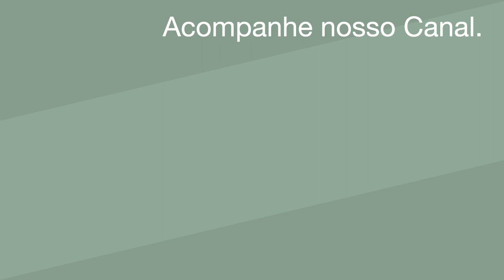217. Será que Podemos Dispensar o Desenvolvimento Mediúnico em um Terreiro?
Nesse vídeo falamos da necessidade de frequentar um terreiro, adquirir experiência para nos tornar bons médiuns de Umbanda.
Será que poderemos pular fases para nos tornar melhores?
Será que comprar diplomas e fazer cursos valem a pena para o nosso desenvolvimento?
Falamos da prática dos terreiros, o que aprendemos em nosso dia a dia, as mudanças pessoais que isso provoca em nós.
Falamos também do Amor, Humildade e Caridade, a grande bandeira da Umbanda ditada pelo Caboclo das Sete Encruzilhadas e como ela funciona em nossa pratica religiosa.
Educação, ensino e prática. Vamos ser bem sucedidos em nossa trajetória mediúnica com essas qualidades?
Discover the Best Secrets and why Practice in Umbanda will lead us to Perfection
 LEGENDADO EM PORTUGUÊS-BR - ENGLISH SUBTITLED - SOUS-TITRE EN FRANÇAIS - SUBTITULADO EN ESPAÑOL - Video Multilanguage/Subtitled
Livros de Míriam Prestes de Oxalá você encontra na Amazon e Apple Books (impressos e digitais/e-books)